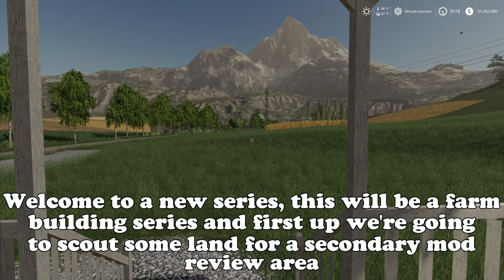Farm build #1 Farming simulator 19